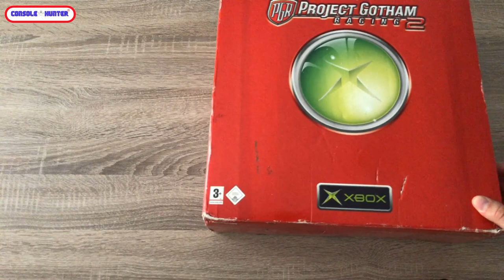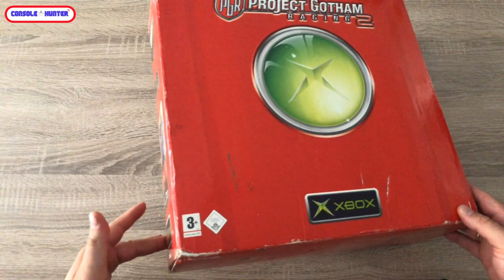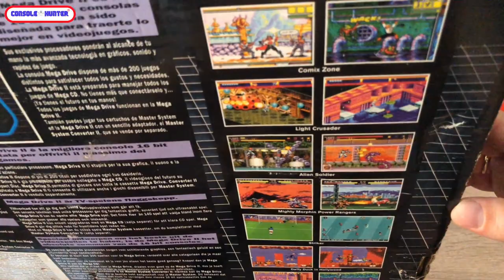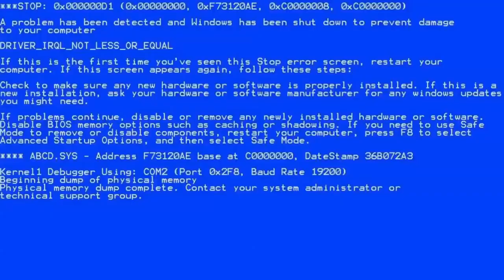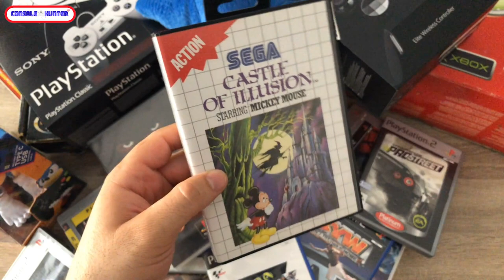Παραλαβές #4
Νέο επεισόδιο παραλαβών, πλεόν το playlist αυτό αλλάζει όνομα από Ρέτρο παραλαβές και μετονομάζεται σε παραλαβές.Φτιάχτε καφεδάκι και πάμε παρέα να το δούμε.

-Mixer : @console_hunter
-Psn : @kawasakikos